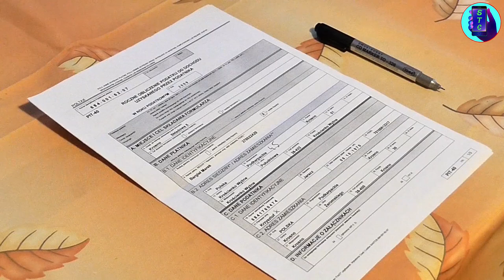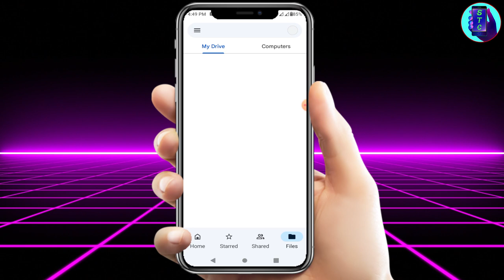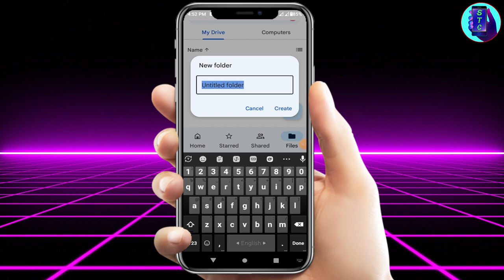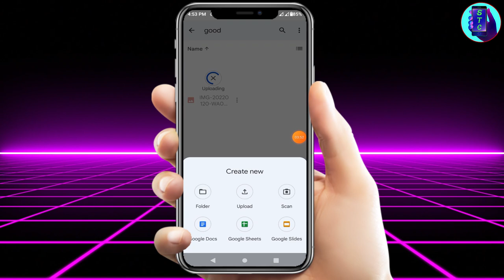জীবণেও ফাইল হারাবে না। How to use Google Drive in Mobile. google drive. drive. সিম্পল টেক চ্যানেল।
আসসালামুয়ালাইকুম। Simple tech channel এর পক্ষ থেকে আপনাদের সবাইকে স্বাগতম জানাচ্ছি। আশা করি আপনারা সবাই ভাল আছেন। প্রতিবারের মতো আজও নতুন একটি ভিডিও নিয়ে আপনাদের সামনে উপস্থিত হলাম।
আশাকরি এই ভিডিওটি আপনাদের সামান্য হলেও উপকার হবে। যদি আমাদের ভিডিও গুলো আপনাদের ভালো লেগে থাকে তাহলে ভিডিওটিতে একটি লাইক দিবেন। এবং সবসময় আমাদের পাশে থাকবেন।
আপনাদের ভালবাসা এবং অনুপ্রেরণা সব সময় আমরা আশা করি।
সব সময় আপনাদের সাপোর্ট এবং ভালোবাসা দিয়ে আমাদের অগ্রযাত্রাকে আরও সহজ করে দিবেন। আশা করি আমরা আপনাদের জন্য আরো নতুন কিছু উপহার দিতে পারব।
সবাই ভালো থাকবেন সুস্থ থাকবেন। ধন্যবাদ।